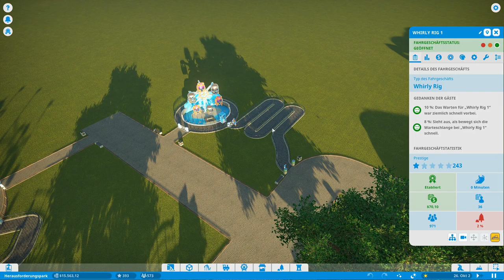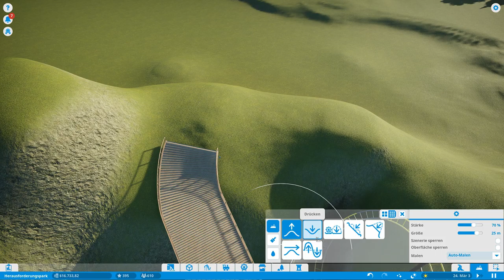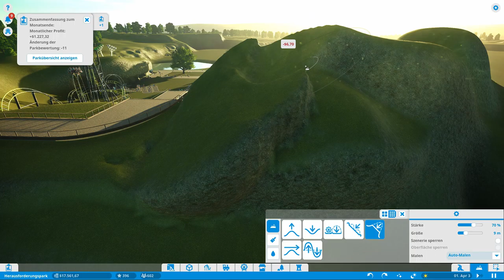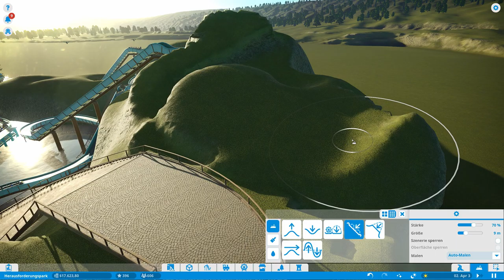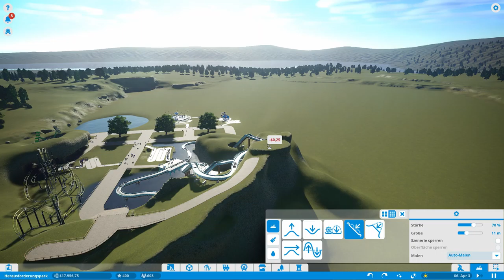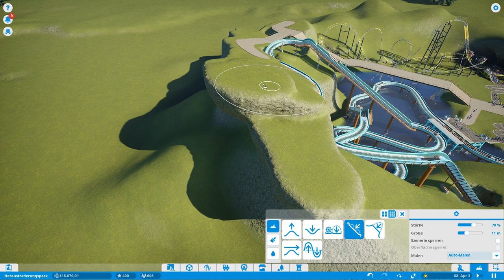Planet Coaster #01 - Der Anfang - Let's Play Deutsch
Mein erstes Let's Play Projekt ist Planet Coaster. Viel Spass!

Mein Setup, die Eckdaten:

- Asus GTX 1080ti Strix
- Asus ROG Strix Z270F Gaming
- 32GB DDR4 Ram Corsair
- Corsair H115i

Geschnitten mit Davinci Resolve.

ÜBER DIESES SPIEL:

Überrasche, erfreue und begeistere ganze Menschenmengen mit dem Themenpark deiner Träume. Baue und entwerfe unglaubliche Achterbahnparks mit unerreichter Detailtreue und verwalte deinen Park in einer lebendigen Welt.

Aufbau Stück für Stück:
Planet Coaster macht alle Spieler zu Designern. Lege Wege an, baue Landschaften, gestalte eigene Fahrgeschäfte und baue deinen ganz persönlichen Park Stück für Stück auf mit über 1.000 einzigartigen Bauteilen.

Landschaften formen:
Forme die Natur und den Boden unter deinen Füßen ganz nach deinen Vorstellungen. Gestalte die Landschaft, ziehe Berge hoch, lege Seen an, grabe Höhlen und setze sogar Inseln in den Himmel und lass dann deine Achterbahnen ober- und unterirdisch durch deinen Park flitzen.

Vollkommen authentisch:
Baue deine liebsten Achterbahnen nach oder erschaffe etwas völlig Neues. Egal, wie du am liebsten spielst, die unerreicht realistischen Fahrgeschäfte und Gäste machen Planet Coaster zur authentischsten Achterbahn-Simulation aller Zeiten.

Die Evolution der Simulation:
Die ausgefeilteste Park-Simulation in der Geschichte der Computerspiele macht die Parkverwaltung unterhaltsam wie nie und belohnt dein Geschick dabei. Du bestimmst jeden Aspekt der Erfahrung, die Gäste in deinem Park machen, und siehst sofort, wie die Welt von Planet Coaster auf deine Entscheidungen reagiert.

Eine lebendige Welt:
Jeder Gast ist ein denkendes, fühlendes und sprechendes Individuum, das mit jeweils eigenen Interessen und Wünschen in deinen Park kommt. Die Gäste von Planet Coaster verraten dir auf einen Blick, wie gut dein Park läuft.

Parkverwaltung:
Du hast das Sagen und mit der intuitiven Steuerung macht es Spaß, der Boss zu sein. Teste deine Fähigkeiten in einer Kampagne voller kreativer Szenarien oder baue einfach zum Spaß vor dich hin und optimiere deinen Park, um deine Gäste zu verblüffen, zu unterhalten und zu begeistern.